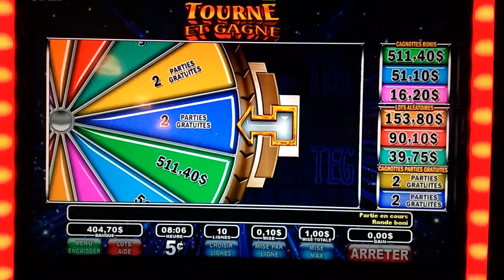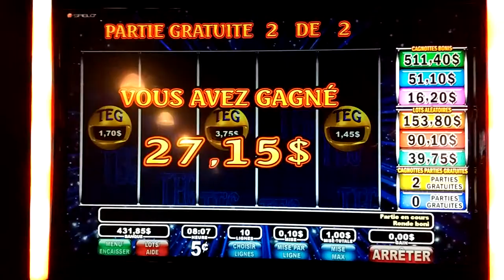casino tourné et gagné bet 1.00$jackpot bonus signe de $$ Montreal vidéo poker casino dans les bars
Video poker dans les bars